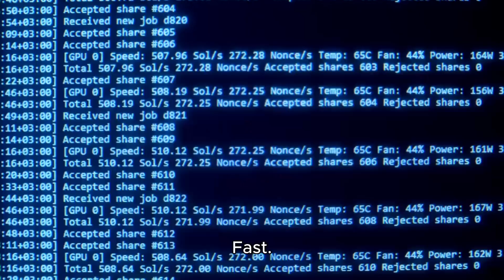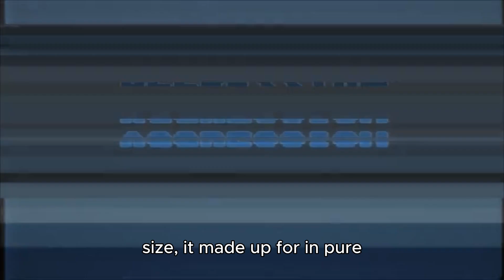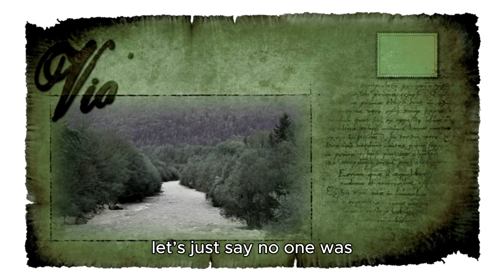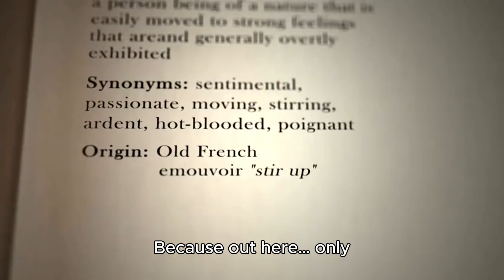Top 5 Most Dangerous Dinosaurs That Would Hunt You Down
🔥 Description mẫu (tối ưu từ khóa):

What’s the deadliest dinosaur that ever lived? Spoiler alert — it’s not T-Rex.

In this video, we break down the 5 most dangerous dinosaurs that no human — or even other dinosaurs — could survive against. From the lightning-fast Carnotaurus to the monstrous Giganotosaurus, these prehistoric predators ruled their world with speed, power, and terrifying hunting skills.

If you love dinosaurs, Jurassic Park, or just want to learn crazy facts about these apex predators, this is the video for you.

👉 Watch till the end to find out which dinosaur was deadlier than T-Rex!